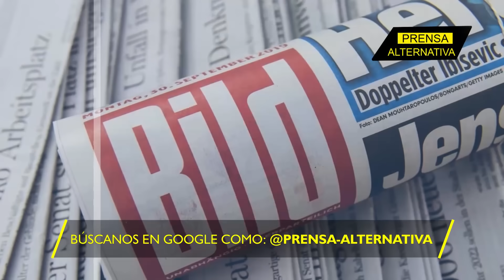Dice Vladímir Klichkó: ¡No quiero pelear!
Nadie quiere pelear por Volodymir Zelenski. El paulatino colapso del Ejército ucraniano está cerca.

Director General: Juan José del Castillo - El Jota
Jefe de Prensa: Enzo Anchante REV100001JP01
Jefe de Redacción: Mirelvis Gutiérrez REV10001JR
Redactor: Juana Burgos

Org
REV02JR2
L01
E02
oct2023PA